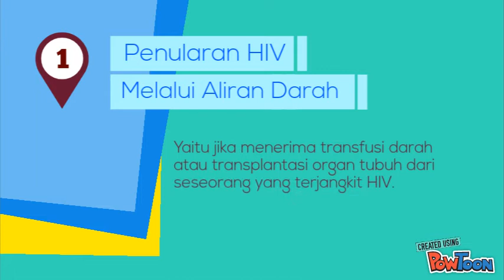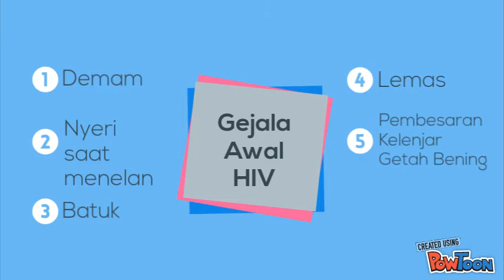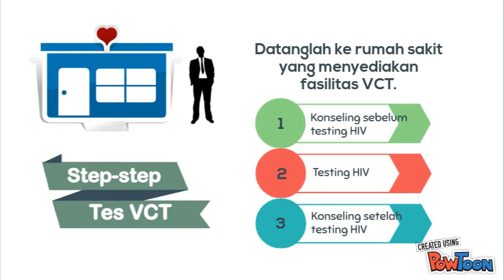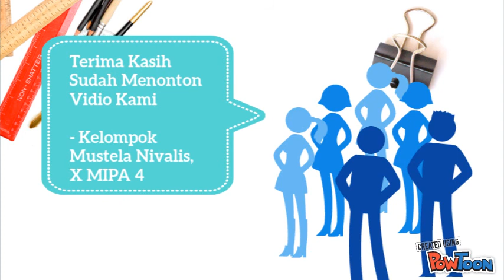Virus HIV || Mustela Nivalis - X MIPA 4 SMAN 99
MASA DEPAN GEMILANG TANPA HIV

Tugas Biologi Kampanye HIV
SMAN 99 Jakarta
Kelompok Mustela Nivalis-- Created using PowToon -- Free sign up -- Create animated videos and animated presentations for free.  PowToon is a free tool that allows you to develop cool animated clips and animated presentations for your website, office meeting, sales pitch, nonprofit fundraiser, product launch, video resume, or anything else you could use an animated explainer video. PowToon's animation templates help you create animated presentations and animated explainer videos from scratch.  Anyone can produce awesome animations quickly with PowToon, without the cost or hassle other professional animation services require.